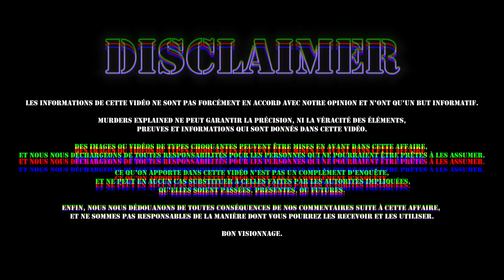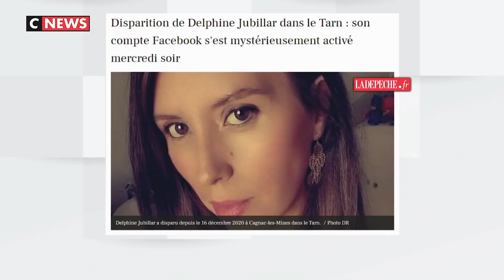LA DISPARITION DE DÉLPHINE JUBILLAR : QUE S'EST-IL PASSÉ ? (Amant, Couple et Famille)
Dans la nuit du 15 au 16 décembre 2020, Delphine Jubillar a disparu à Cagnac-les-Mines, petit village tarnais où elle possède une maison avec son mari. Cette jeune mère de famille, infirmière de nuit, n'a plus donné signe de vie depuis et une une information judiciaire pour "arrestation, enlèvement, détention ou séquestration arbitraire" est ouverte. Les enquêteurs ont déjà réalisé de nombreuses opérations, pour le moment sans résultat, en tout cas rendu public.

Numéro pour informations : 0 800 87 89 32

Si ce genre de contenus vous plaît n’hésitez vraiment pas à mettre un pouce bleu ou me le mentionner en commentaire car c’est un moyen pour nous de savoir si on continue... ou pas.

PS: Tous les articles, vidéos, sources et informations supplémentaires sont juste en dessous 😏

On adore revenir sur des affaires de crimes, des affaires criminelles, les meurtres, les tueurs en séries etc. On espère que vous aussi 🔮

💬 PLAN DE LA VIDÉO :

Début de vidéo : 00:00​
Faits : 02:17
Recherches : 03:52
Couple et Amant : 07:27
La Famille : 10:03
Disparition : 11:07
Conclusion : 12:08

Des chaînes comme Horia, Squeezie, Victoria Charlton, Liv ou encore McSkyz nous ont trop donné envie de faire ce genre de vidéo. C'est pourquoi malgré ma chaîne principale qui est plus lifestyle, vlog et mode, j'ai décidé de lancer cette chaîne secondaire, avec mon copain pour qu'on parle affaires criminelles, enquêtes, paranormal, meurtres... du vrai true crime. On parle aussi d’histoires de disparitions, de faits divers et pourquoi pas de thread horreur. Des histoires qui font peur, des histoires vraies, et des récits horrifiques 🔮

COPYRIGHTS & MATÉRIAUX UTILISÉS :
• Idée de la vidéo & écriture : Rudy Koeppel & Eliott S
• Tournage : Rudy Koeppel & Eliott S
• Montage : Rudy Koeppel & Eliott S
• Caméra utilisée : Canon G7X Mark II
• Éclairages : Neewer Soft Box
• Introduction & Outro : Rudy Koeppel
• Logiciel de montage : Adobe Première Pro CC 2020
• Miniature : Adobe Photosphop CC 2019, Snapseed, Facetune 2
• Sources : YouTube, Wikipédia